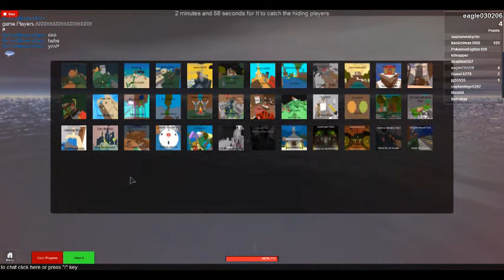ROBLOX episode 36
I see a giant head